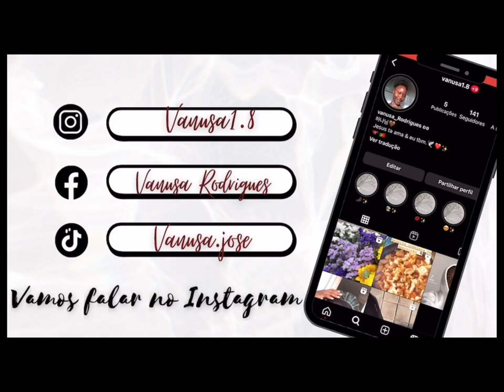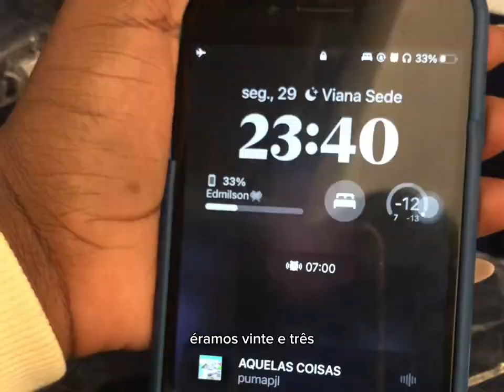TRAVEL VLOG🇵🇹✈️✨|Vanusa José Minha primeira Viagem.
Neste vídeo compartilho um pouquinho da minha viagem de Angola Para Portugal,uma nova fase se inicia e atou pronta para partilha-Lis com vcs.🥹🫶❤️
Inscreva-te no Canal se este conteúdo faz sentido para ti❤️
Siga-me tbm nas redes vizinhas👇🏾